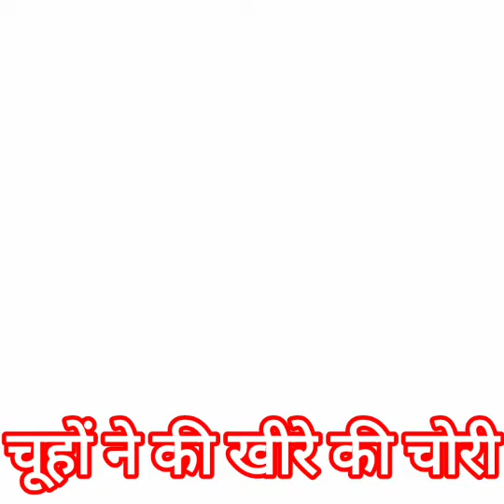चूहे ने की खीरे की चोरी